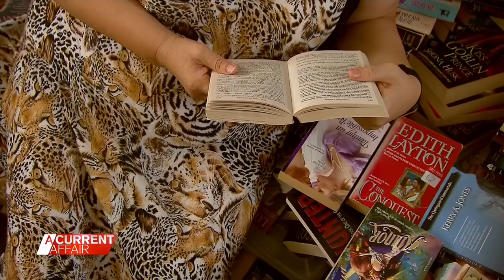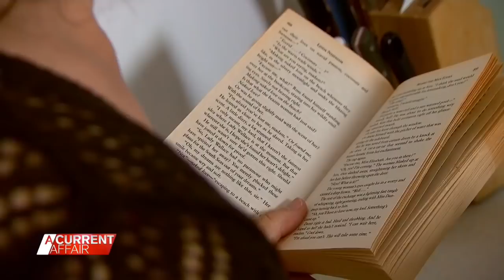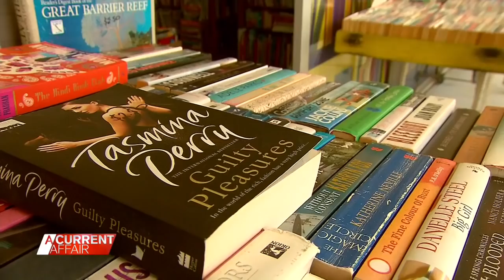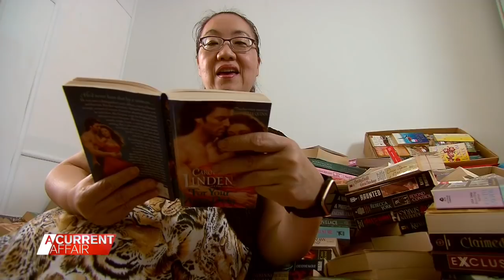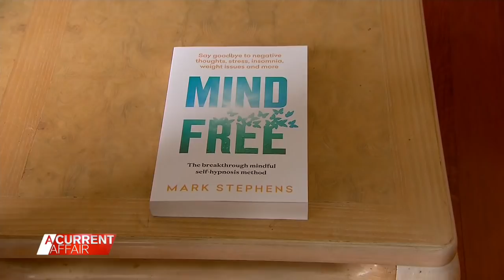Woman reads 50,000 books in romance novel addiction | A Current Affair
| Many people suffer from an addiction, be that online shopping, social media, food or alcohol. But Marina Schaumuller's addiction is truly a strange one.